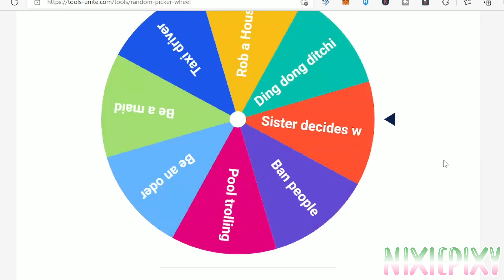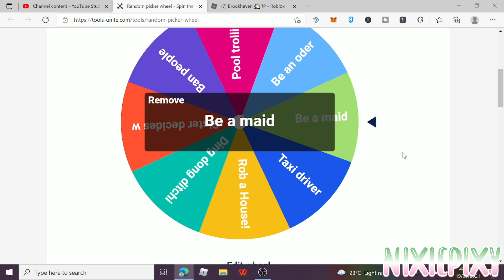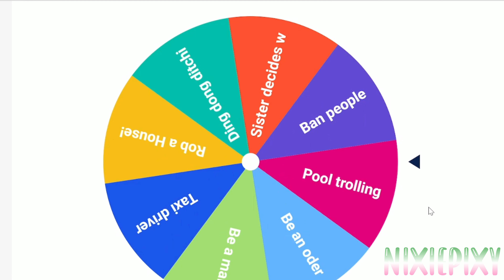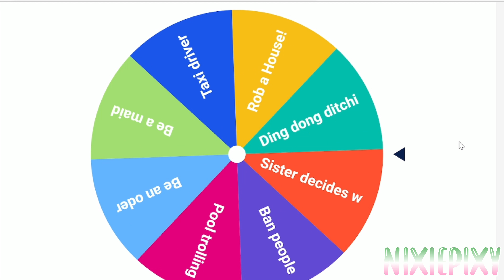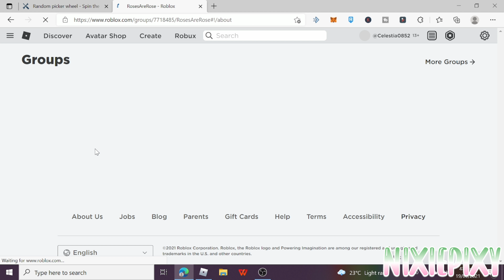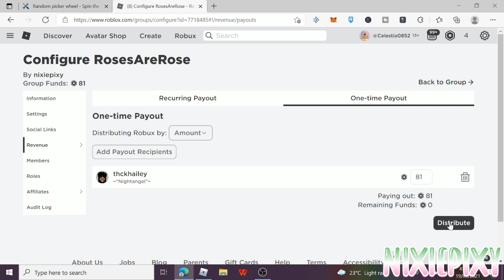Wheel decides what to do in Roblox Brookhaven...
For todays video i decided to play Brookhaven, and i want to give it a little twist so i will spin a wheel and if that will stop to certain challenge i will do it in Brookhaven

                ｡｡✿♡︎SOCIAL MEDIA♡︎✿｡｡

                 ｡｡☆✧QUESTIONS✧☆｡｡
→RECORDER: OBS STUDIO✧☆｡｡
→EDITOR: SHOTCUT✧☆｡｡
→THUMBNAIL: PICMONKEY✧☆｡｡

                   ｡｡☆✧AUDIENCE✧☆ ｡｡
｡｡✿MY CONTENT IS NOT AIMED TOWARDS KIDS. MEANING THOSE UNDER THE AGE OF 13. IT IS THE RESPONSIBILITY OF PARENTS TO MONITOR THEIR CHILDREN'S ONLINE ACTIVITY.